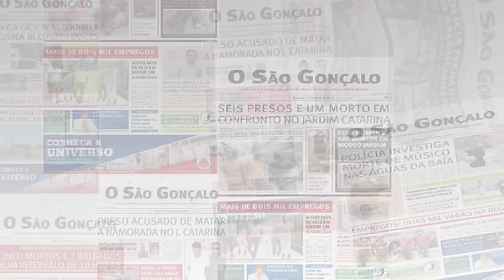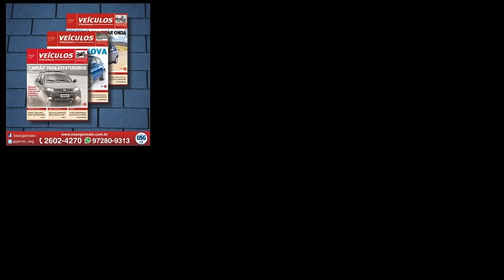38 - Chamada para edição impressa com Kimberly Mello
Confira a chamada das notícias que estarão em nossa edição impressa desta quinta-feira (02/06), disponível em todas as bancas da região.

Apresentação e Texto: Kimberly Mello
Supervisão: Gustavo Carvalho
Imagens: Julio Diniz
Direção e Edição: Rennan Rebello